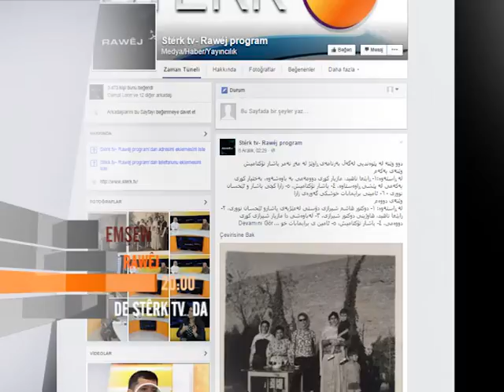Rawej Emshew 20.12.2015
Rawej with Khalil Pishnemaz